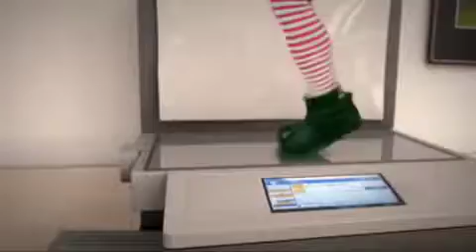Office Party* charlotte elf mov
Office Party* merry xmas